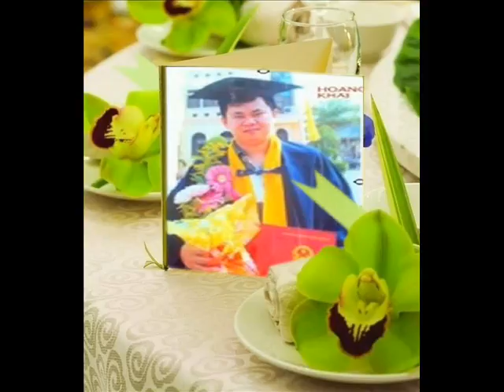Good evening 1